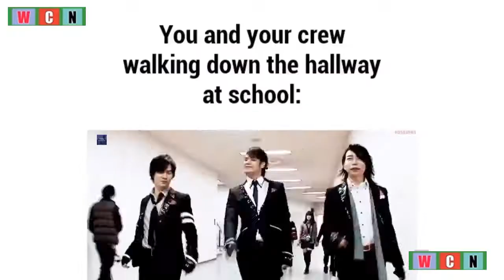A day in the life of a student S01E01